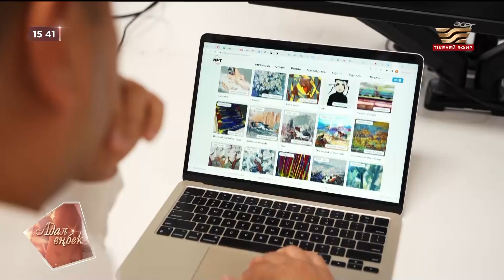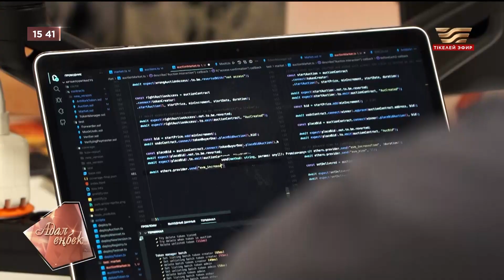«Адал еңбек»: Мәжіліс депутаты Д. Мұқаев, тележүргізуші Д. Нұржігіт, «Еңбек жолы-2023»: Ә. Ағатанова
Мәжіліс депутаты – Дәулет Мұқаев
тележүргізуші – Дана Нұржігіт
«Еңбек жолы-2023» байқауының жеңімпазы – Әйгерім Ағатанова